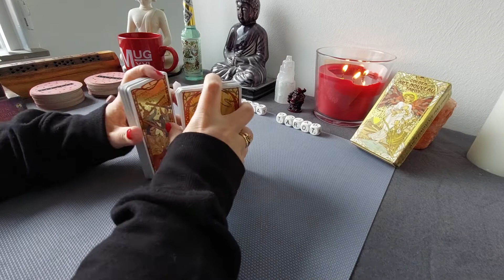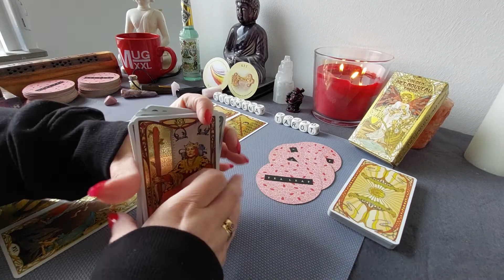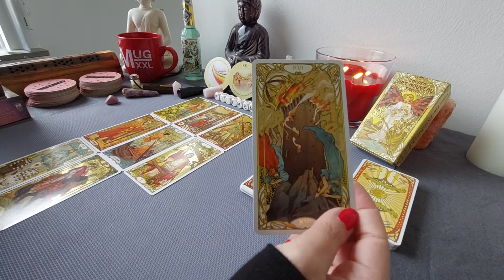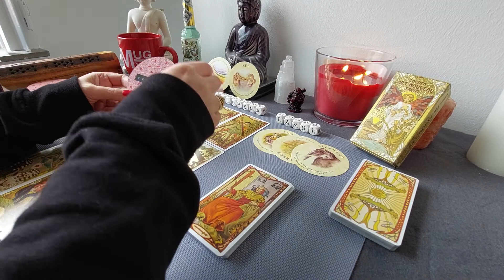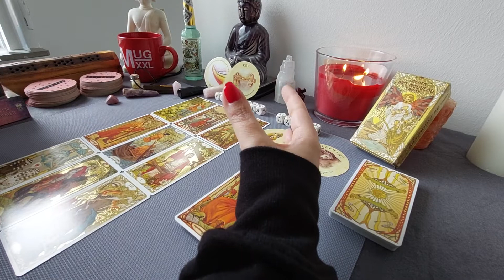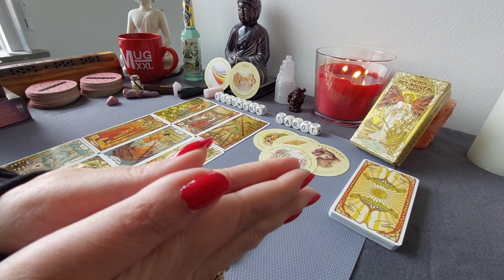Reading Cancer beginning of July